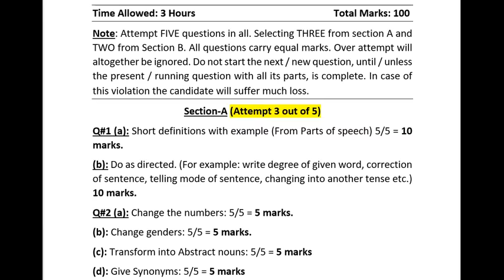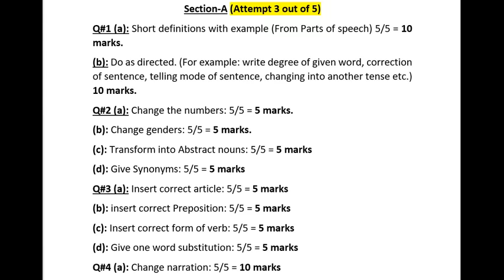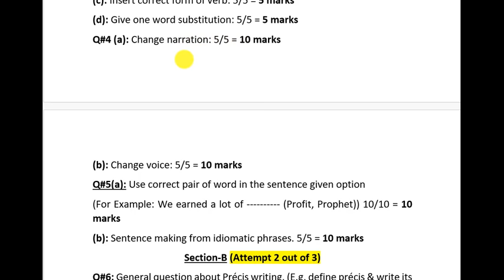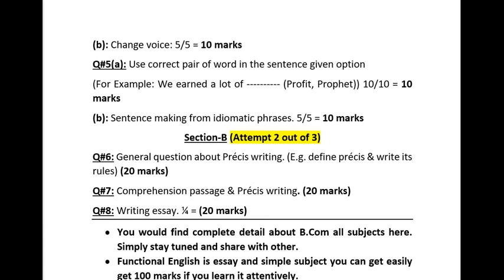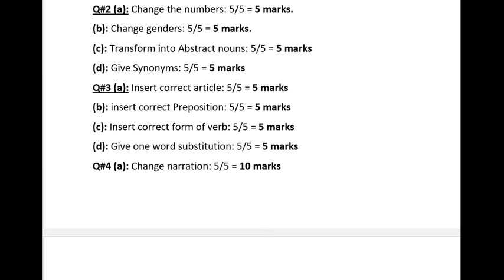Functional English ( B.Com Part-1) | Functional English PU | Grammar and theory explained Urdu/Hindi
Functional English B.Com part-1 paper pattern
Functional English Punjab University,
Functional English introduction,
Functional English Grammar and theory explained in Urdu/Hindi,
Grammar and theory explained Urdu/Hindi,
Functional English PU,